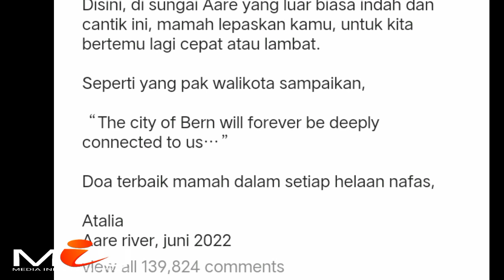🔴 Suasana Rumah Duka Atas Berpulangnya Eril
Live, Suasana Rumah Duka Atas Berpulangnya Eril